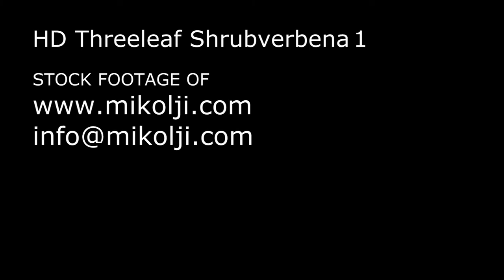Threeleaf Shrubverbena flowers Lantana trifolia HD Stock Video Footage 1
Stock video footage of Threeleaf Shrubverbena flowers, Lantana trifolia, Stock video footage of . The original video specs are 59.940 fps progressive, 1920x1080x12, AVC, .m2ts